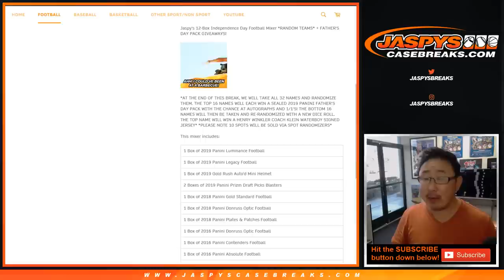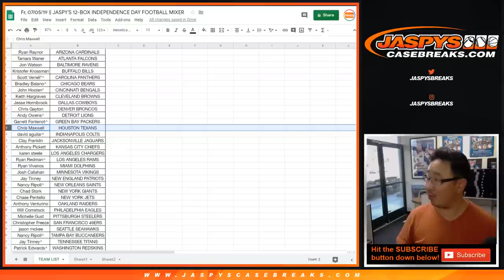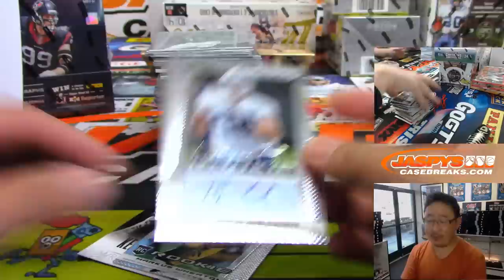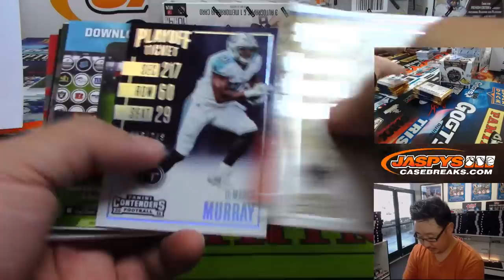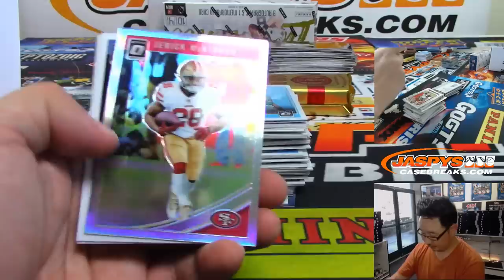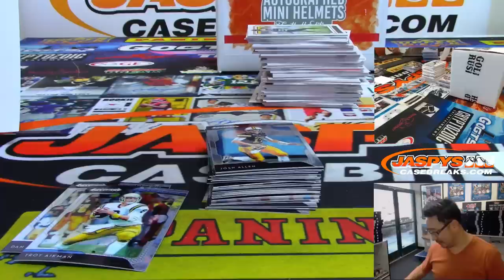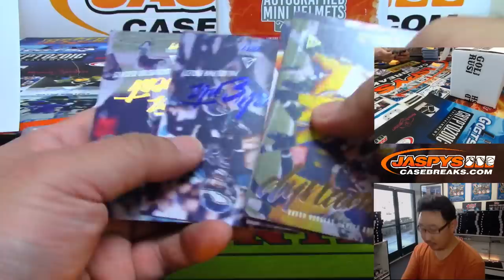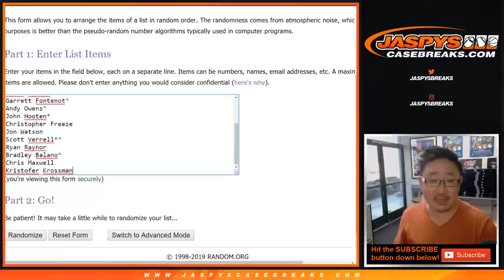Fr, 07/05/19 || JASPY'S 12-BOX INDEPENDENCE DAY FOOTBALL MIXER